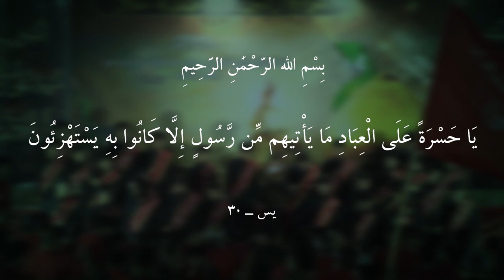سفرة سبينة || أداء: أحمد سليم || كلمات: حسين العگيلي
|| سفرة سبينة
|| أداء: أحمد سليم
|| كلمات: حسين العگيلي

الديوانية - عفك

|| نص القصيدة ||

يا زينب يا زينب عمه الله يعينچ

زينب. ظلت وحيده بلايه عباس
زينب. ام الخدر وتشوفهه الناس
زينب. بغربه بقت تلطم عله الراس
والنوبه. ظلت وحيده عگب الاحباب
والنوبه. گصدت اخوهه وتحچي بعتاب
والنوبه. تفارگ اعزاز وتحمل اغياب

بغربه مشت   والله وميسريهه
وعگب الأهل    الدنيا ضاگت بيهه

طالت. سفرة سبينه ايام وايام
طالت. احبال الشمر بچفوف الايتام
سلبونه. نسوه بقينه بلايه رجّال
سلبونه. أيتام عدنه وعدنه اطفال
سلبونه. شدوهه ادينه بغيظ واحبال

ريتك عدل    خويه يا عباسي
وبحضرتك    خويه أرفع راسي

صدرك. كلما أصدله يمرد الروح
صدرك. أصبح يخويه منبع اجروح
صدرك. بخيل ال اميه دمه مسفوح
وجروحك. الف وسبع مية جرح بيك
وجروحك. تنزف دمه وبروحي أفديك
وجروحك. تحچي وياي واني احاچيك

خويه شكثر    تنزف واشچيلك!
وانته اصبحت     جثه واني ابچيلك

غربه . غربة عزيزه بلايه خوان
غربه. زينب وحيده بلايه وليان
نادينه. احسين وينك رفعة الراس؟
نادينه. انته الوجود وانته الأساس
نادينه. عمنه الكفل والحيد عباس

والله كفر    زينب يسلبونچ
وانتي العلي     كلهم يعرفونچ
ـــــــــــــــــ
حسين حالوب العگيلي